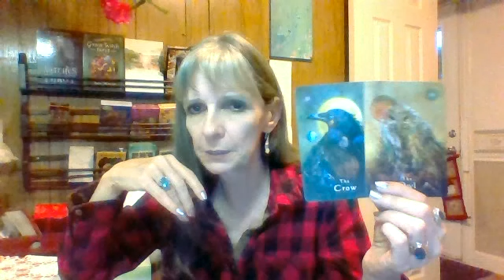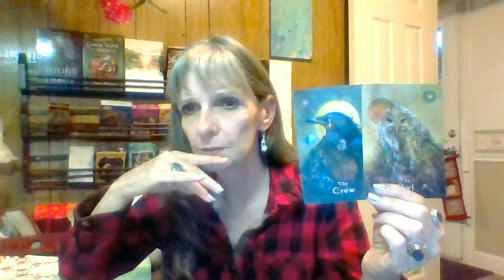Leo, A Misunderstanding Leading To Reconciliation! Closing Cycles! Dec 21 - Jan 4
Join me on my Facebook Page for a weekly and weekend message with lots of inspirational posts in between.

This means all Zodiac signs Extended readings and all Week Ahead and Weekend Forecast Extended Readings for all signs..

Members Only!

Catherine